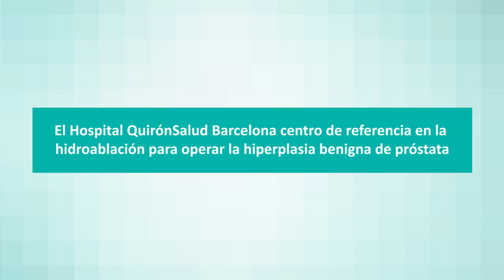Quirónsalud Barcelona, centro de referencia en hidroablación prostática robótica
Una de las técnicas más novedosas que existen hoy en día para el tratamiento de la hiperplasia benigna de próstata es la hidroablación prostática robótica con agua guiada por ecografía, o Aquablation. Esta técnica, mínimamente invasiva, consiste en una ablación o destrucción del tejido prostático con suero fisiológico a temperatura ambiente por vía transuretral, mediante un chorro con una velocidad cercana a la del sonido, sin necesidad de incisiones y totalmente robotizada. Una técnica que ofrece muchos beneficios para los pacientes como la reducción de los efectos secundarios después de la intervención y el tiempo de hospitalización; y en la que el Servicio de Urología del Hospital Quirónsalud Barcelona es el centro con más experiencia de España, con más de 15 intervenciones realizadas.